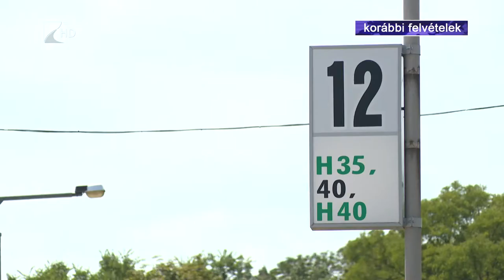Változás a tömegközlekedésben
Jelentősen változott a nyíregyházi városi tömegközlekedés ezen a héten.
A menetrend módosítására többek között az iskolakezdés miatt volt szükség. A rendszer átalakításában részt vállaló cég ügyvezetője, Ekés András azt mondta 35 perc című műsorunkban, hogy új járatokkal szeretnék rávenni a megyeszékhelyen közlekedőket arra, hogy válasszák a buszokat az autók helyett.